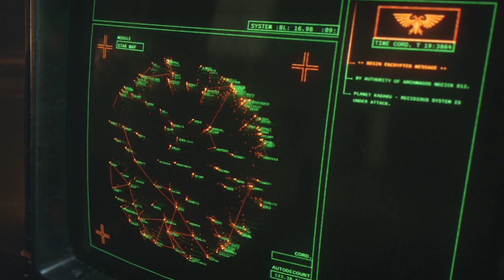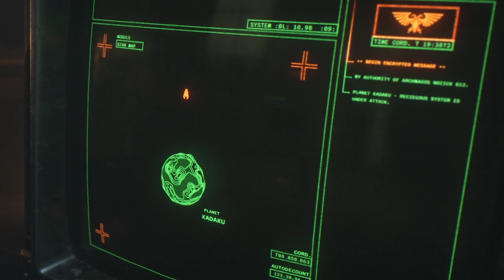Opening mission of Space Marine 2!